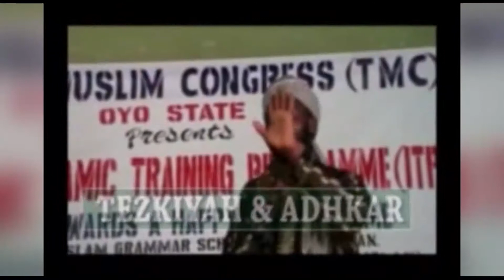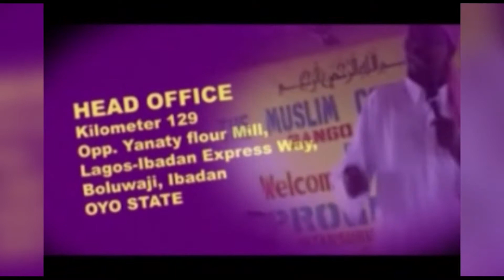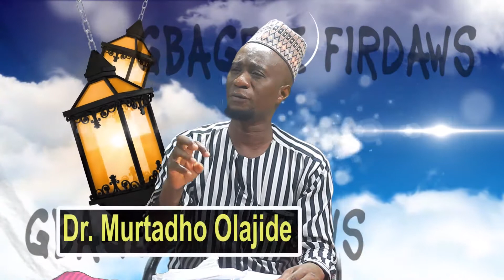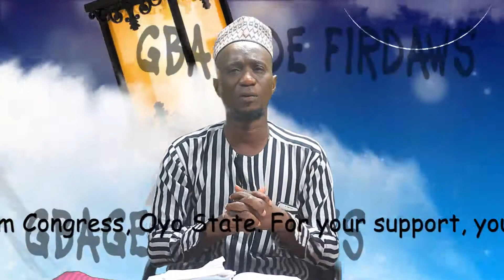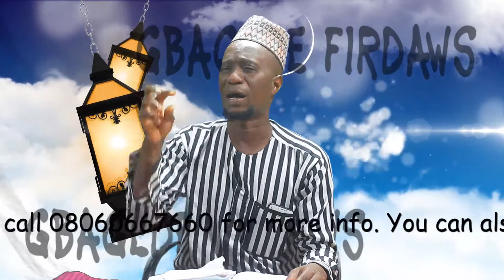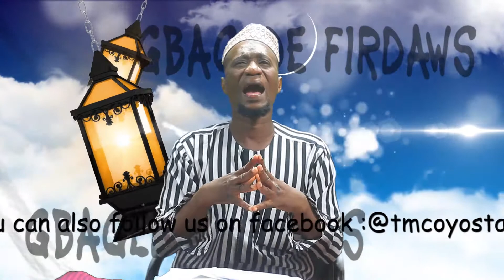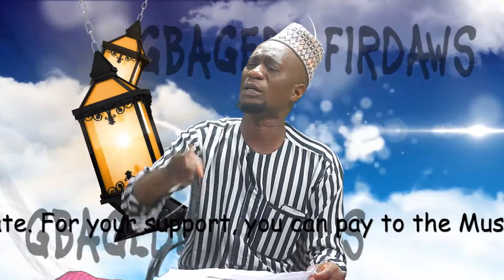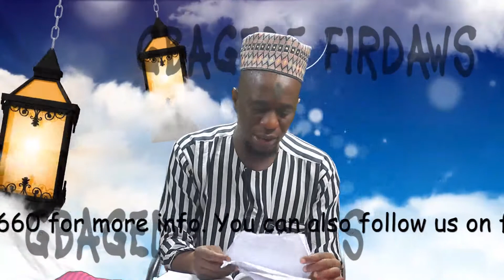The Health Implications of Moral Decadence by Dr Ibrahim Raji